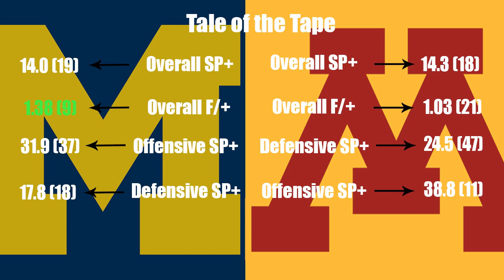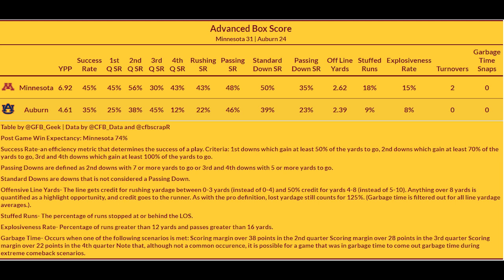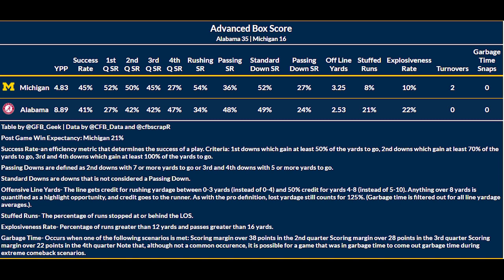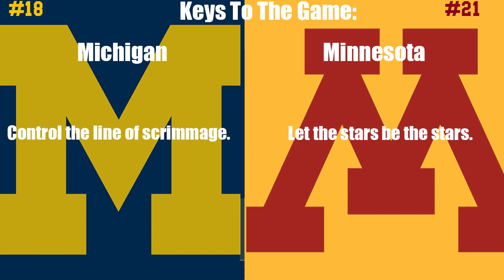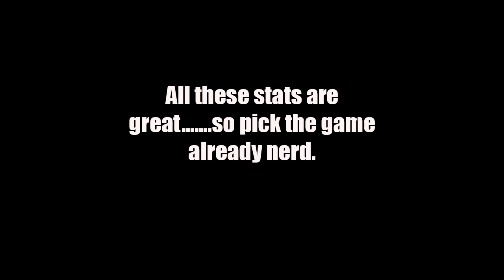Minnesota vs Michigan 2020 College Football Game Preview and Prediction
The return of Big Ten football is starting off with a ranked matchup with #18 Michigan squares off against #21 Minnesota. Tanner Morgan, Rashod Bateman, and an experienced offensive line will go up against a talented Michigan defense led by havoc creating defensive end Kwity Paye. Will the Michigan defense slow down the high-powered Minnesota offense? Or will Minnesota row the boat and pick up from their 11 win season last year? Find out in this game preview and prediction video.